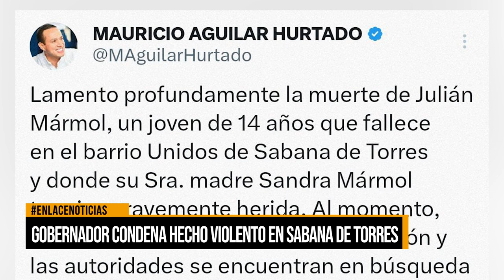Gobernador condena hecho violento en Sabana de Torres